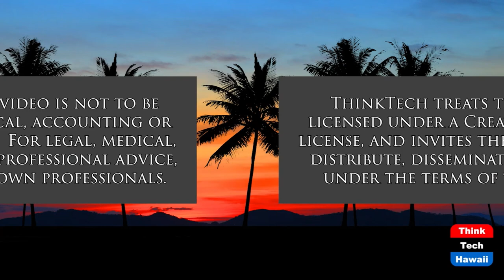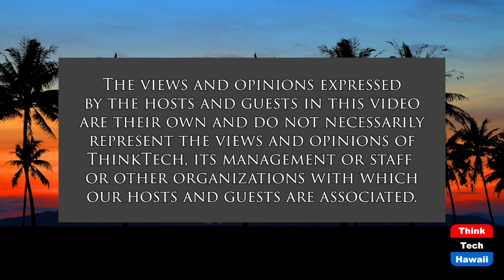2022 Hawaii Hotel and Restaurant Show (Restaurants of Hawaii)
The Largest Hospitality Show.  The host for this show is Sheryl Matsuoka.  The guests are Rockey Bustamante and Michael Griffith.

The Hawaii Hotel and Restaurant Show connects and showcases Hawaii’s restaurants, foodservice, hotel and hospitality industry. March 30 & 31, 2022 at the Hawaii Convention Center. Registration is now open. Booths are still available. Reserve a booth and register to attend.